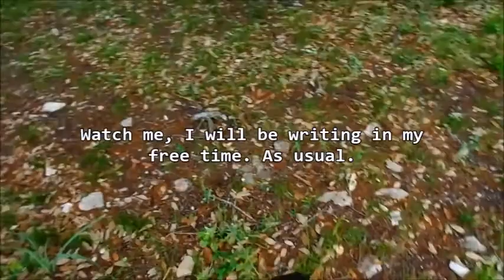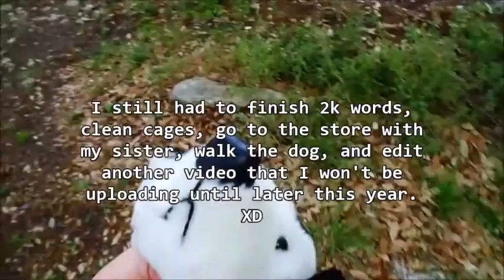Who I am With You || WMV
FIRST DAY OF NORMALITY YAAAAAAY!!!

CAMP NANOWRIMO IS OVER, WHICH IS BOTH SAD AND HAPPY AT THE SAME TIME!!! I AM FREE TO SPEND 6+ HOURS OF MY DAY ELSEWHERE, OTHER THAN WRITING (I will be writing in this free time, there is no doubt about it)! YYEEEYEEEETEETETET! (also, I am going crazy because IM SUPER HYPER ENERGETIC AND BIG THINGS ARE HAPPENING - meaning before long I will crash into a fit of tiredness, lock myself in a room far away to listen to music for like an hour, and then eat lunch to get re-energized up again hehehehehehehehe.((And as a side note, I wrote this at 10:00 AM this morning, and it's now 5:00 PM and I am dead tired. XD)) ) ALSO, THE DEAR GRAVITY, ART CONTEST ENDED LAST NIGHT AND THE RESULTS WILL BE POSTED WHEN I GET SUMMER AND MONKEY'S HELP DECIDING. XD Ahehehehe. (G R E E N G I A N T)

Country At Heart, Week 60! Or something like that! WHO KNOWS HEHEHE. *clears throat* Anyway! As I was trying to say in both the video and in the description above... or what has already been read... since I am no longer in need of writing AS MUCH as I did for Camp (151k words in 30 days, I wrote 8k on the last day just to make sure I could double my goal of 50k XD) I will be working on more pressing matters!! *silence* Such as better CAH videos!! And filming TNT (which, as I have stated before, is just going to revolve around the joke that Firepower cannot 1. Speak French, 2. Correctly keep an Australian accent, and 3. Fails at all types of English, too)! AND ... actually, I think that's all. Stars. Maybe it's not that much!!! (but no, this May is going to be just as wild as April was, but not in the writing way. XD) OKAY, I AM GOING TO GO NOW. GOOD SONG, GOOD SONG. TUXEY AND THE DOGS WOULD NOT LEAVE ME ALONE, SO THIS RESULTED. ENJOY. HAVE FUN. EAT COOKIES. THE LLAMAS ARE ON THE LOOOOOOSE!

(Um. Does anyone really think I own the audio??? Nope.
Beebo ate some super, super, super small pea pieces last night (it helps his itsy bitsy digestive system) and his little tail was swishing back and forth so happily!! Our moods match the same, normally, I find it hilarious. Hehe.